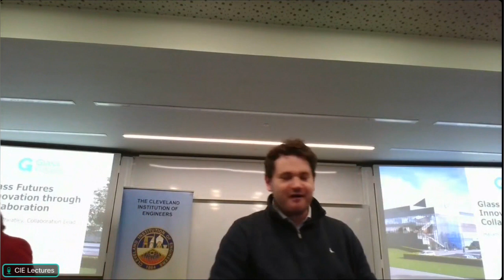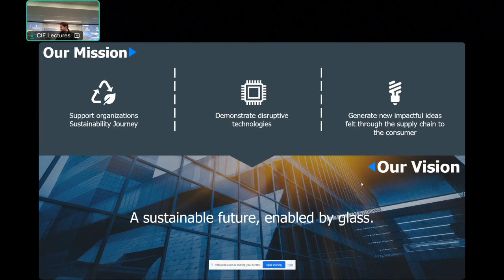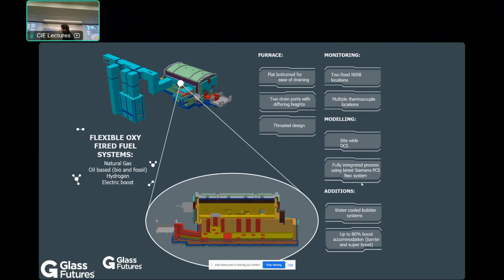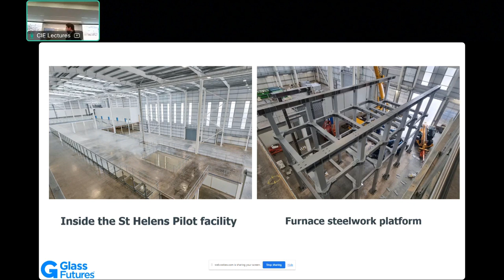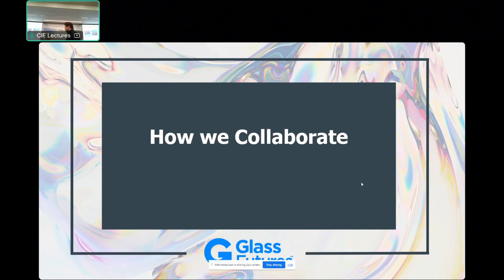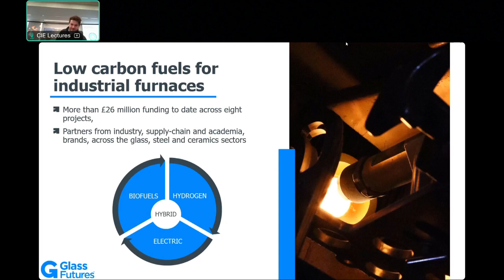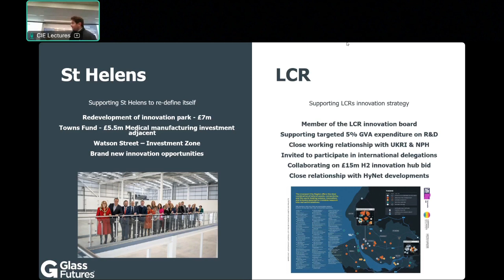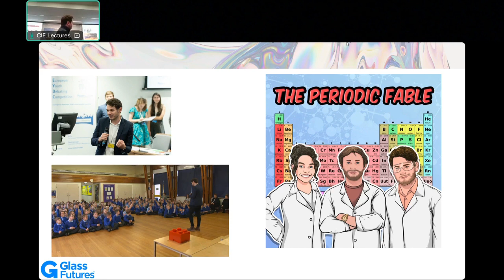Collaboration and Innovation to achieve Net Zero - CIE Lecture Nov 2023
Hallam Wheatley, Collaboration Lead, Glass Futures

As we strive towards net zero, it's more important than ever to innovate. However, this isn't without its challenges of both resource and cost, Glass Futures believe that the best way to innovate is to collaborate to create a sustainable future, enabled by glass.